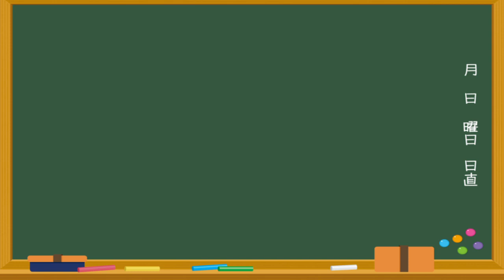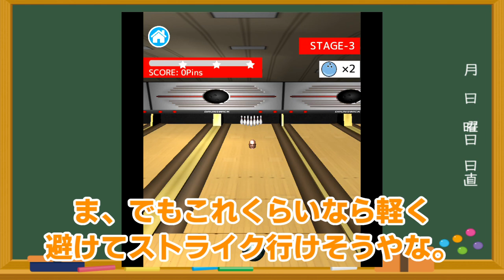ゆかり先生のKNB研究部「マッチョ、レーンに立つ」【VOICEROID実況】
（KNB研究部）